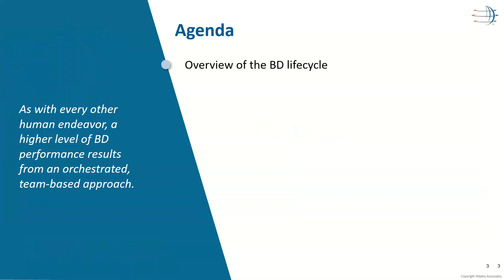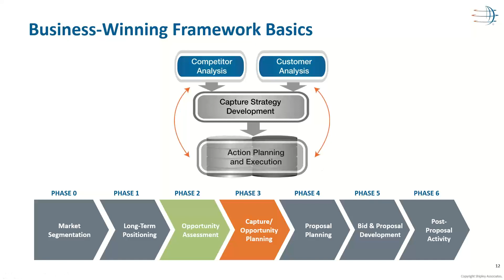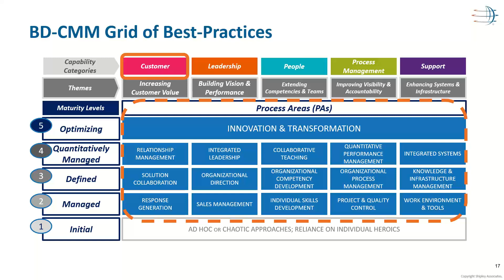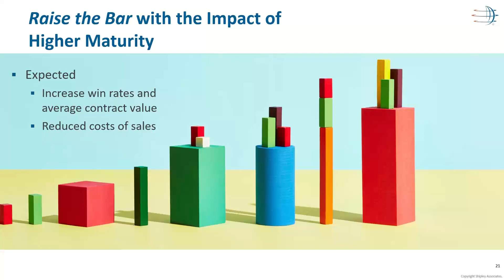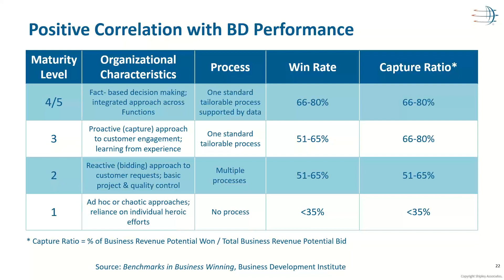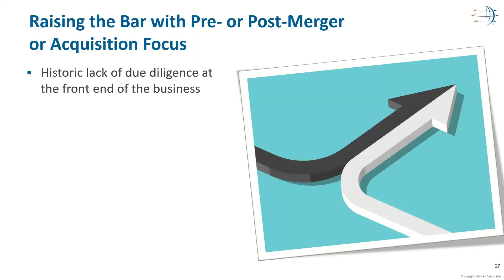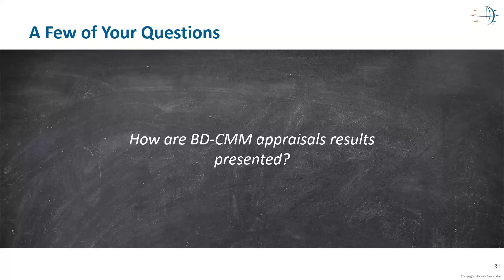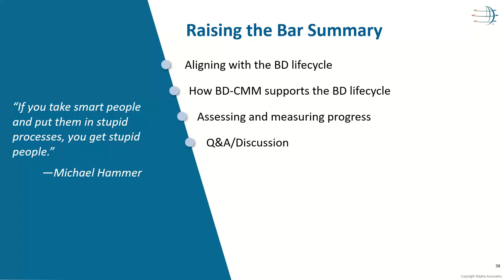May 2021 - Raising the Bar! Business Development Maturity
Learn of a proven model for building organizational maturity for your business development team. You will learn of a research-based Business Development Capability Maturity Model (BD-CMM) that has been successfully adopted by dozens of organizations to improve performance.